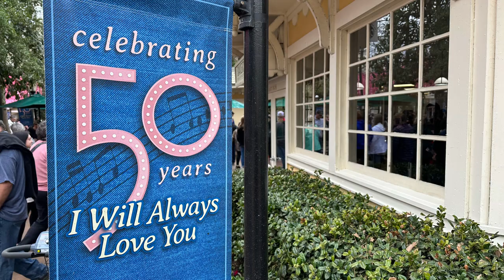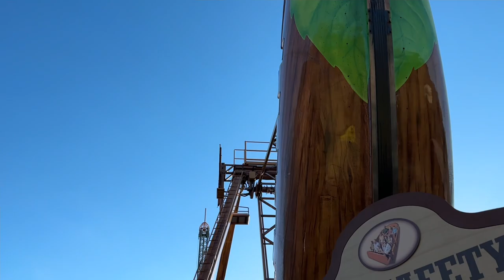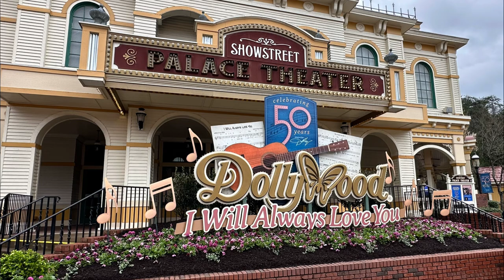Dollywood 2023 Water Sounds-Train & A Snack-Pigeon Forge Tn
Just a short little fun video on the train and water sounds plus a Snack from the candy store and we will throw in Dolly in Parade. Some footage  we already used but some is extra we didn't use. Thought you guys might enjoy it.